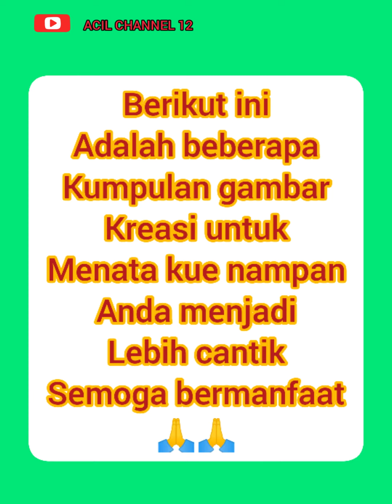Kue nampan. Aneka kreasi kumpulan gambar kue nampan 👍🙏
Assalamualaikum
Hari ini ACIL mau Share aneka kreasi kumpulan gambar kue nampan.
Semoga bermanfaat.

Terima kasih 👍🙏😊

Wassalamu'alaikum